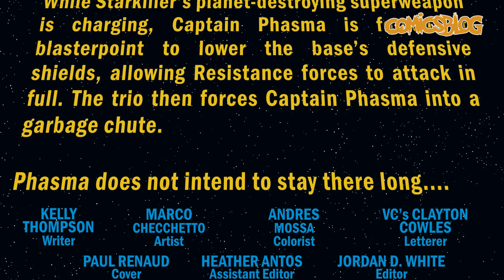COUPS DE CŒUR COMICS #4 - COMICSBLOG.fr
Chaque semaine l'équipe de ARTS revient sur ses coups de cœur comics.

X
9emeArt.fr